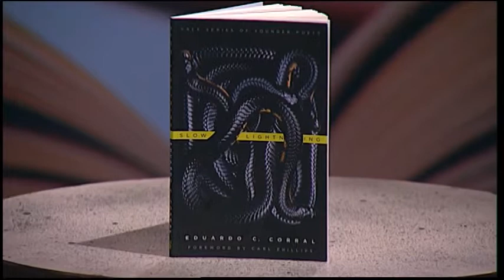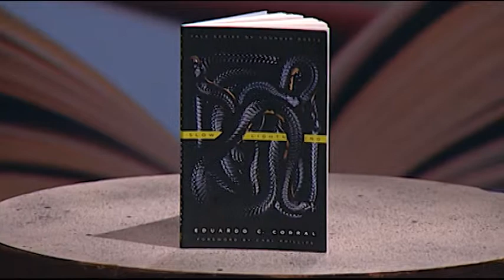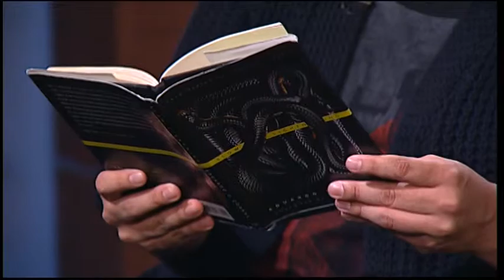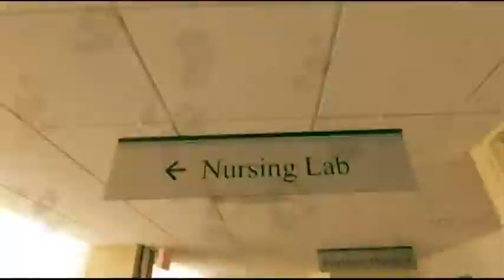Visiting Writers Series Interview with Eduardo C. Corral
In an interview with Professor Michael Broek, poet Eduardo C. Corral talks about his award-winning book, Slow Lightening, how he came to poetry, and his evolution as a writer.  He reads two poems from the book and talks about code switching in connection with his experiences as gay Latino poet and the role of otherness in his work.